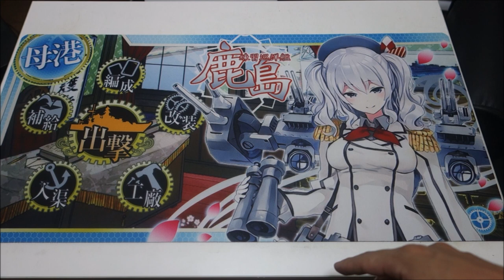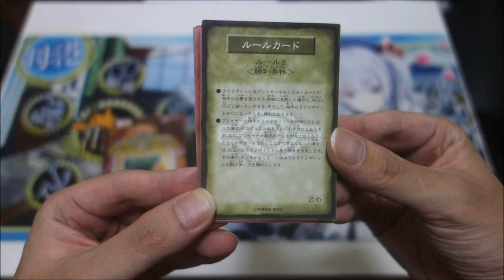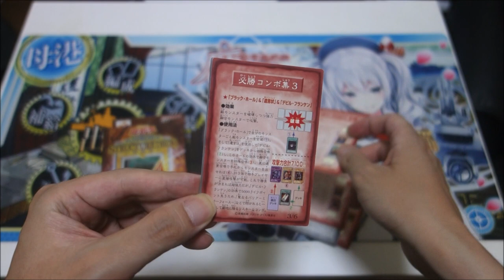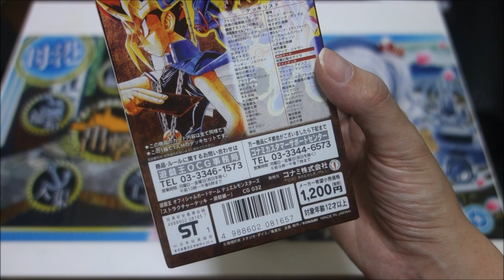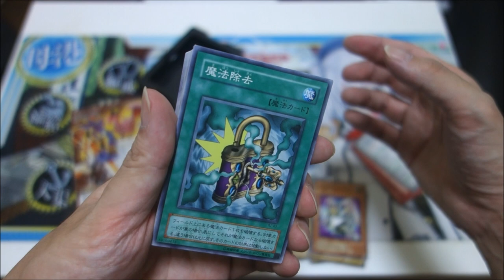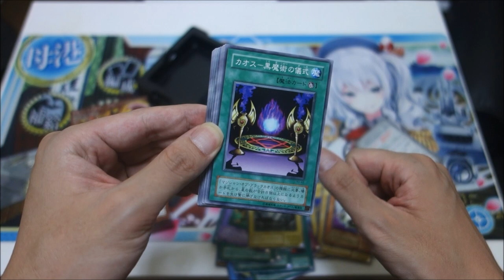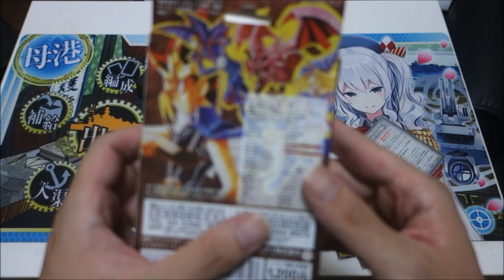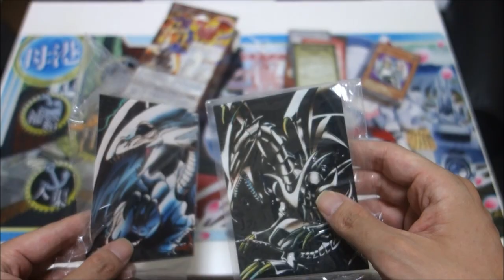フリーマーケットで懐かしい遊戯王カードを購入したのだがこれは何だ…？【遊戯王】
近所で開いていたフリーマーケットで遊戯王のカードその他を購入したのですがその中に謎の物品が…？
これの詳細もしわかる人がいればご連絡くだされば嬉しいです(;´･ω･)
本命は12:51からになるので最初を飛ばしたい方こちらからはどうぞ